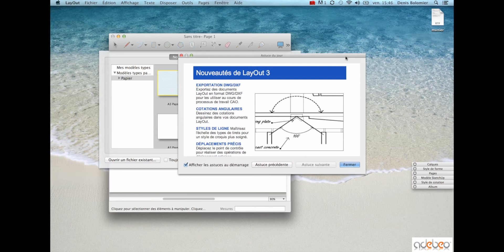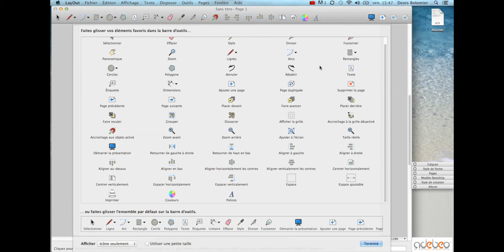Tuto sketchup PRO - LAYOUT D0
TUTORIEL SKETCHUP PRO LAYOUT. réglage de la barre d'outils de Layout sur mac et pc.